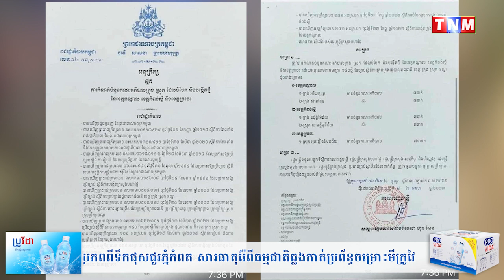ជ្រួលនិងផ្អើលអ្នករត់ការ ចង់បានតួនាទីមុខតំណែង នៅក្រុងអរិយក្សត្រ ដែលទើបបង្កើតថ្មី!